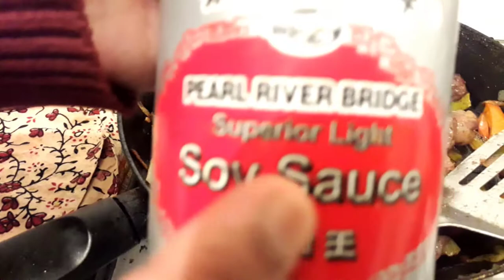Devilled Beef Tamil,French,English